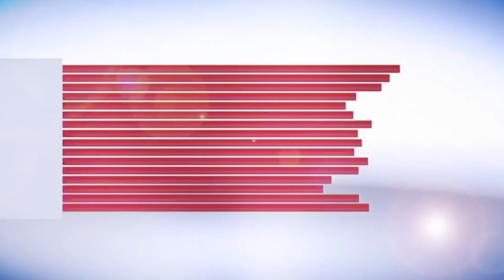CM Arvind Kejriwal || Lockdown || Corona || PM MODI || CAA || NRC || NPR